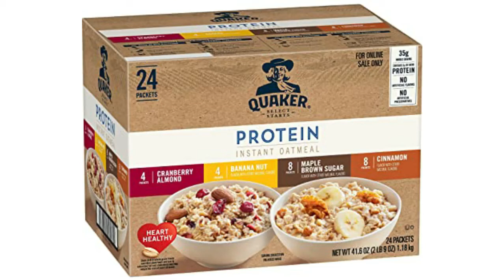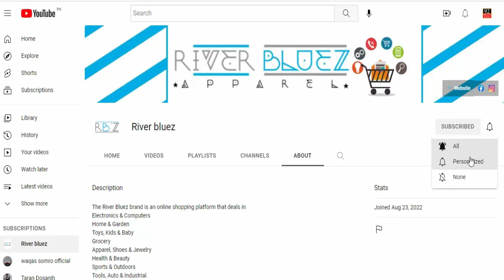Quaker Instant Oatmeal | riverbluez.com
bestecommerceplatform # bestQuakerProtein4FlavorVarietyPack
Quaker Instant Oatmeal, Protein 4 Flavor Variety Pack, 7g+ Protein, Individual Packets, 24 Count
Brand Quaker
Flavor Variety Pack - Protein 4 Flavor
Item Form Flakes
Specialty Whole Grain
Unit Count 41.6 Ounce
Heart healthy whole grains – Quaker oats are 100% whole grains
Diets rich in whole grain foods and other plant foods and low in saturated fat & cholesterol may help reduce the risk of heart disease
7-10 grams of protein per serving
Includes 24 Individual Oatmeal Packets: 4 Cranberry Almond, 4 Banana Nut, 8 Cinnamon, and 8 Maple Brown Sugar
We Eleswhere:-